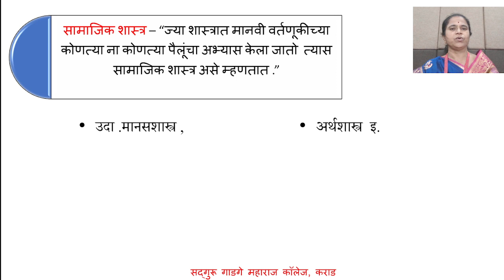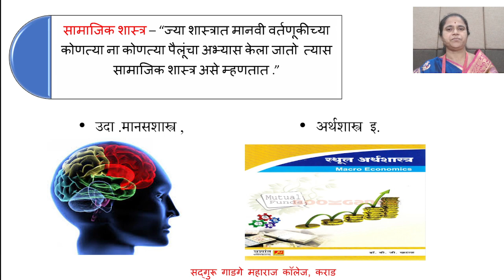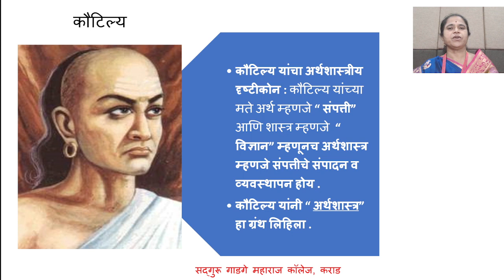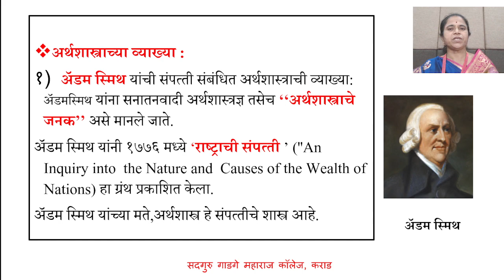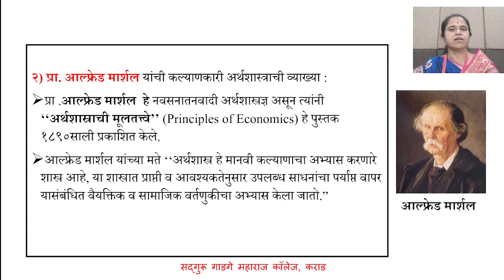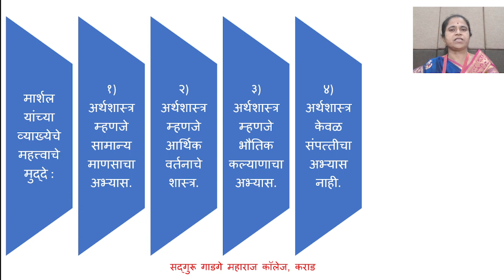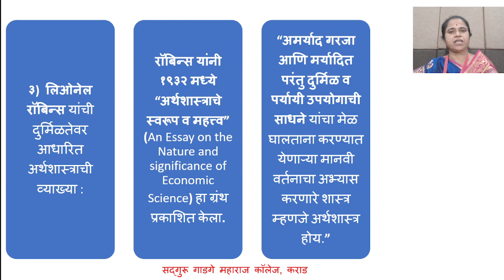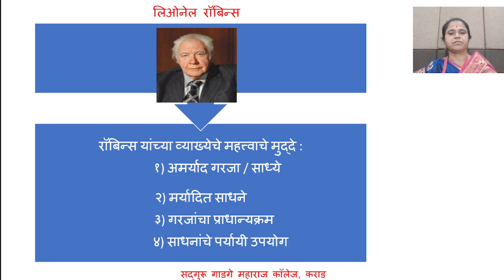avc 2021 08 30 10 48 Economics lecture no 2 1 arthshastratil mulbhut sankalpana 1 1 shastra mhanj